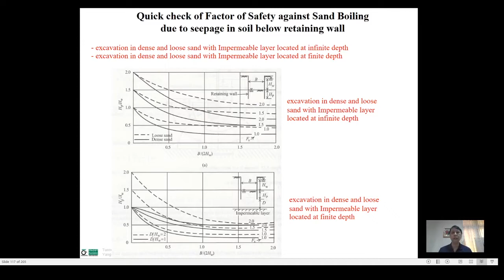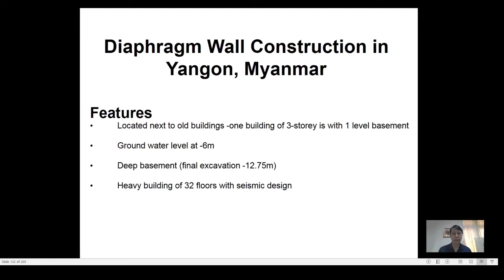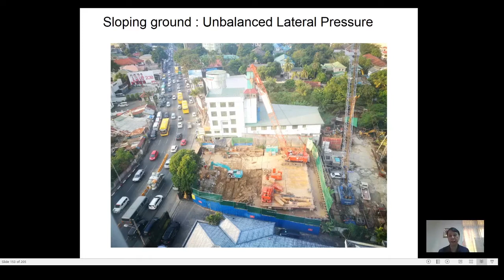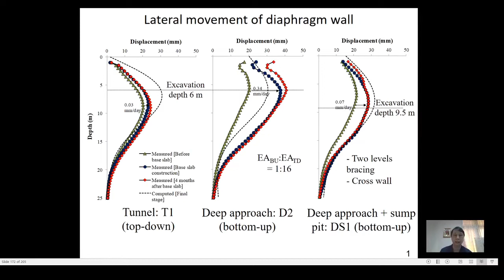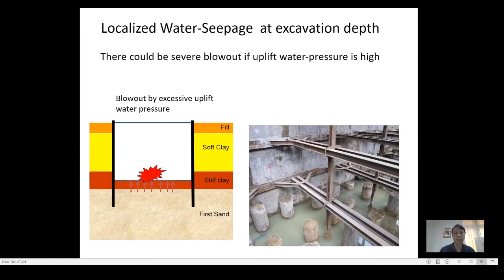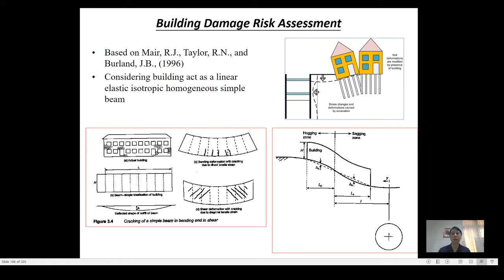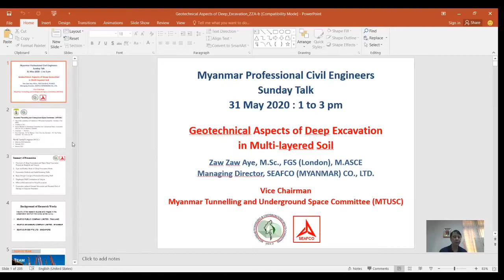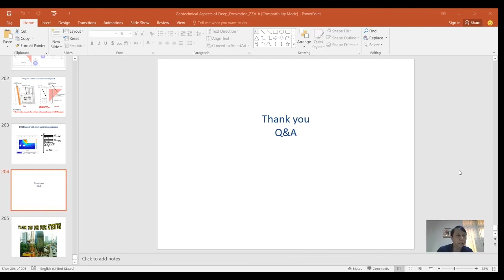Geotechnical Aspects of Deep Excavation in Multi-layered Soil by U Zaw Zaw Aye 3/3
MPCE Sunday Talks Week 5  (31 May 2020)
Live Streaming @ MPCE Facebook Group